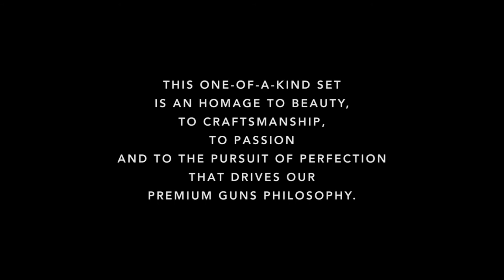BERETTA - the SO6EELL Izumi Project (Teaser)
A film by LEO PELLEGATTA & STEFANO BIANCHI
Italian unit DoP: Mauro PINI

Edited by: STEBIANCHI Video Productions

With Japanese Sword Masters:

IZUMI Koshiro
ITO Shigemitsu
IKEDA Nagamasa
IIYAMA Takashi

With Beretta Premium Guns Division Masters

And special appearance of Franco Gussalli BERETTA

Japan unit coordinator: HANAJIMAYuko

Calligraphy Art by: SHIRAISHI Setsuhi